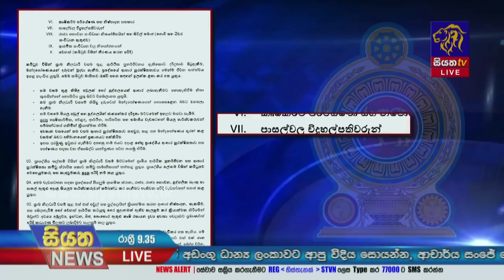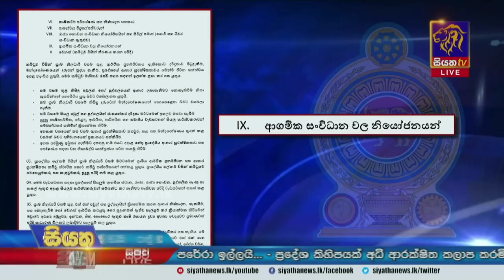Siyatha News | 09.35 PM | 24 - 09 - 2022